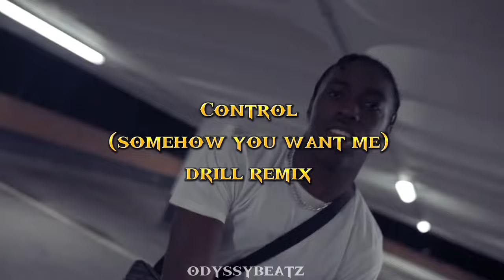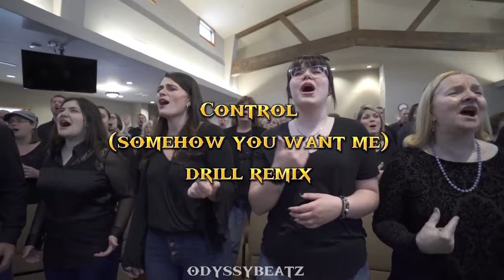Control (somehow you want me) official drill remix, prod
odyssybeatz